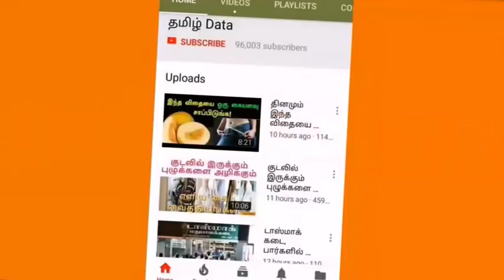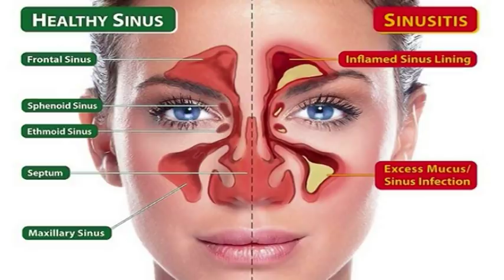மூக்கு ஒழுகாமல் தடுப்பது எப்படி? செலவில்லாமல் எப்படி விரட்டலாம்?